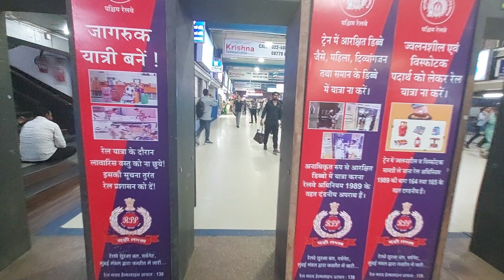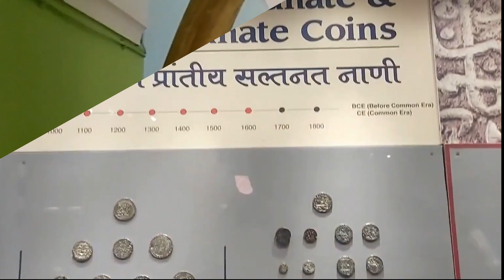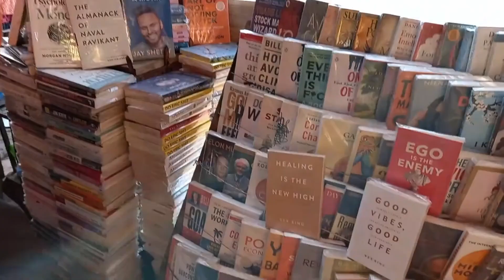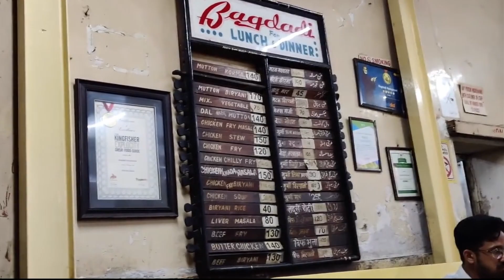An Amazing Day in Colaba ,Mumbai. | Full vlog / guide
In this video you will see a lot of destinations to visit in colaba, south mumbai. Including Shivaji Maharaj museum, Gateway of India, Colaba Market, Boat ride, Colaba social, Churchgate station, Bademiya restaurant and More!

We will also include information on how to reach colaba and the destinations in the video.

TheFatRat - Windfall